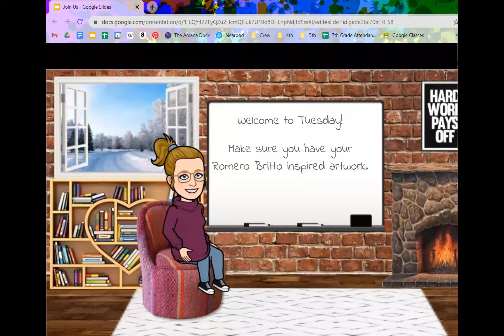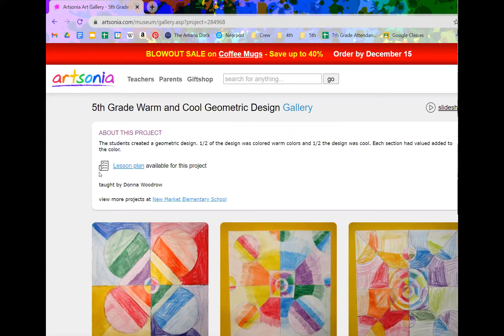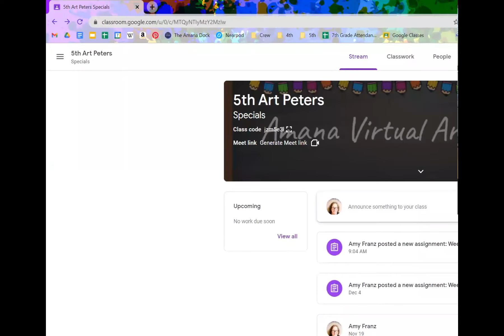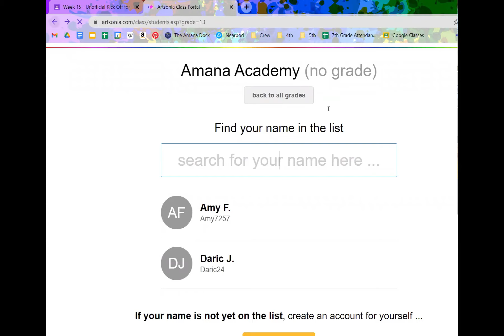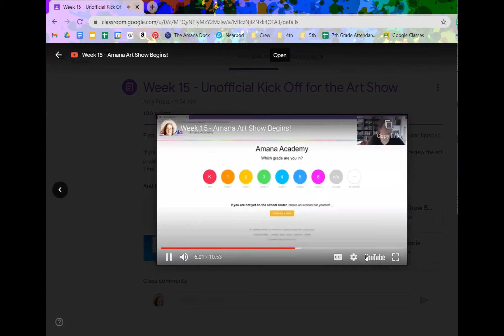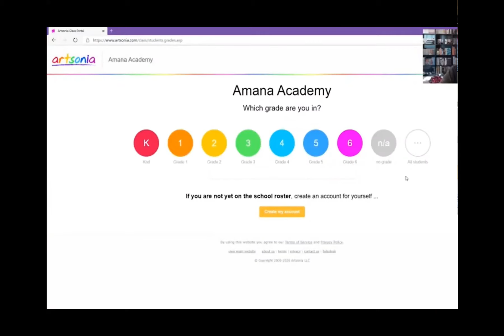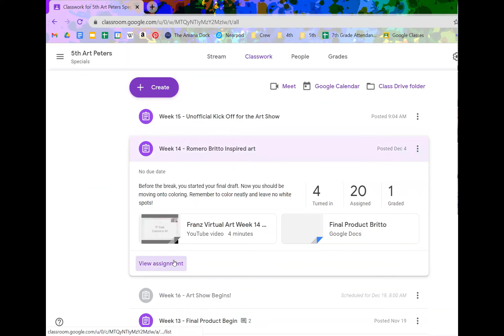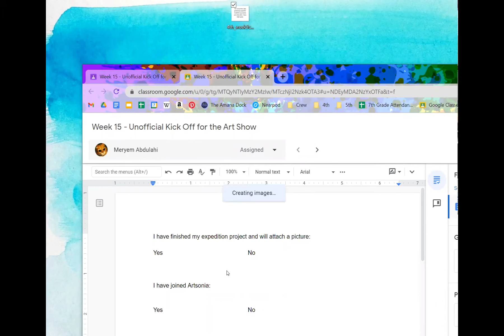5th Grade Week 15 Live Lesson